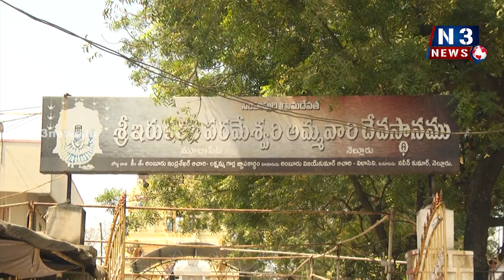కోటి మంది దేవ‌త‌ల‌ను ఆరాదించినా స‌రే...గ్రామ దేవ‌త‌ను విస్మ‌రించ‌రాదు...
కోటి మంది దేవ‌త‌ల‌ను ఆరాదించినా స‌రే...
గ్రామ దేవ‌త‌ను విస్మ‌రించ‌రాదు...
- యావ‌త్తు నెల్లూరుకి ఇష్ట‌మైన దైవం ఇరుక‌ళ‌ల‌మ్మ‌
- గ్రామ‌దేవ‌త‌ను విస్మ‌రించ‌రాదు
- తెలుగు రచయిత, అవధాని, ఉపన్యాసకుడు గరికిపాటి